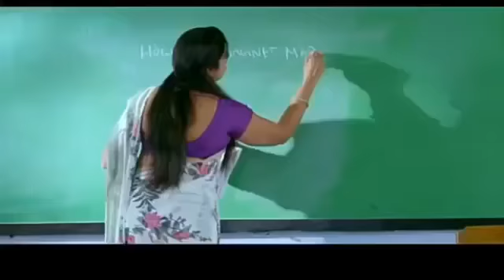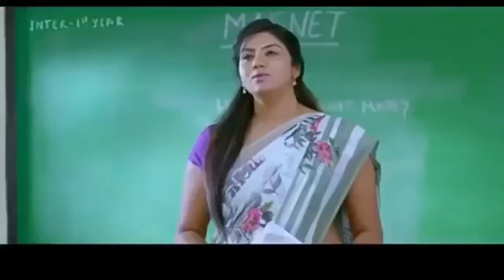Love story sons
Saalnatan music